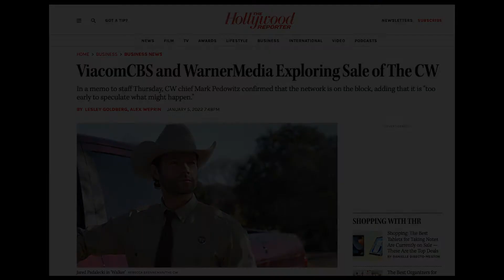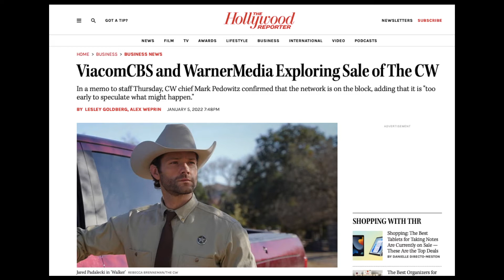CW up for sale???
Skip Intro: 0:14
It looks as if the CW maybe up for sale by it's joint owners CBS, and Warner Bros.